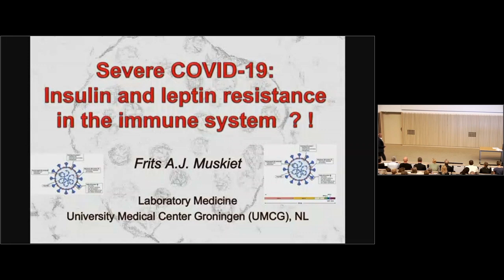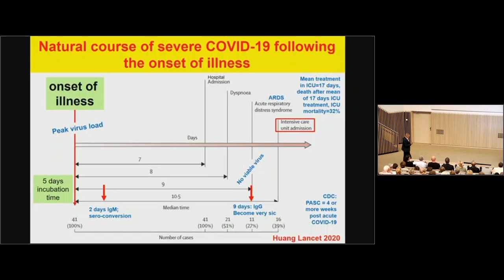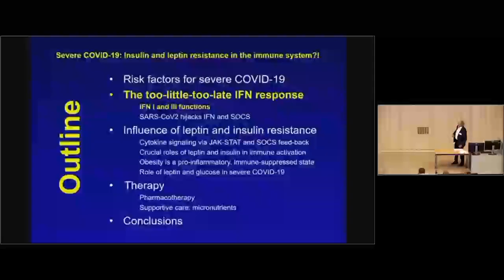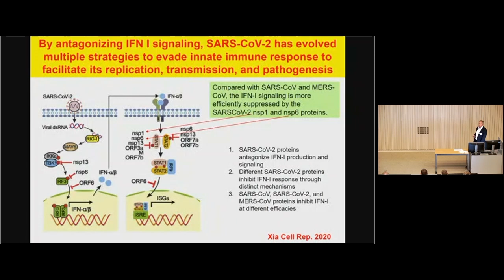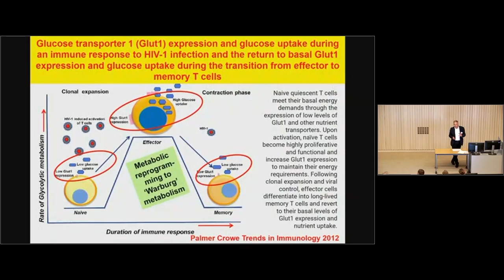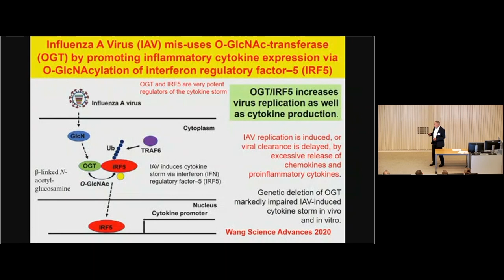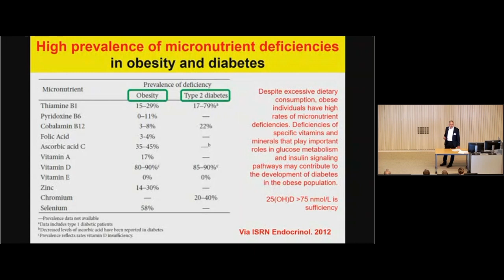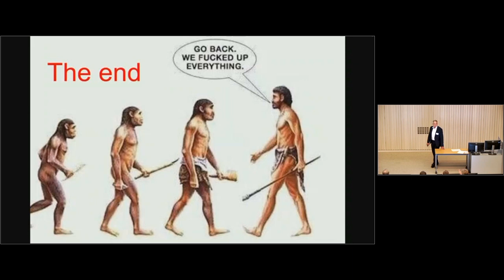Severe Covid-19: Insulin and leptin resistance in the immune system?! lecture by Frits Muskiet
Severe Covid-19: Insulin and leptin resistance in the immune system?! lecture by Frits Muskiet at the fifth - lustrum - Ancestral Health Symposium NL, june 11 2022 in Amsterdam